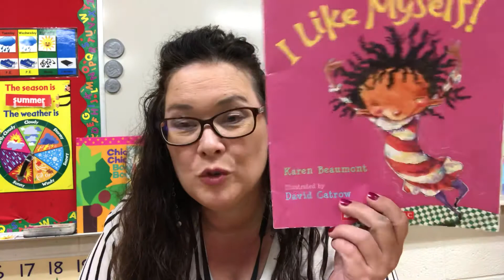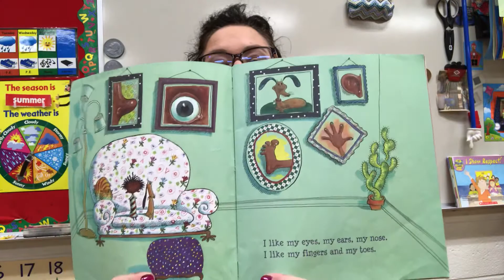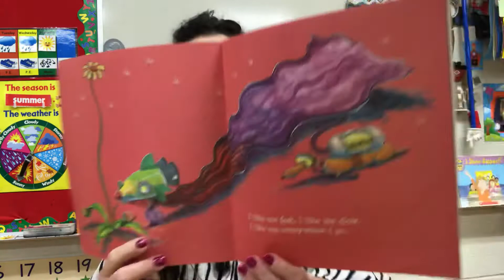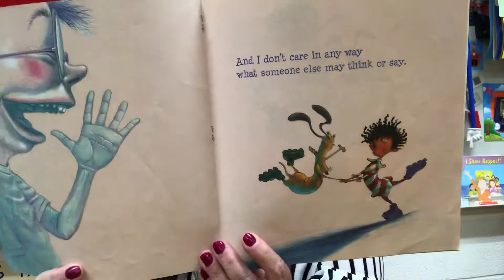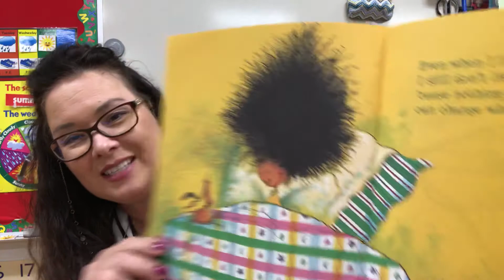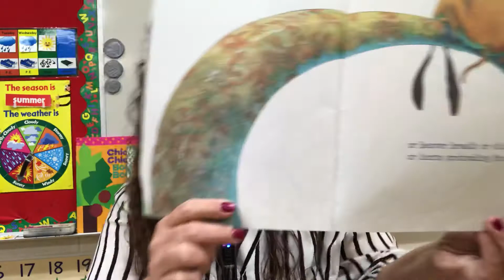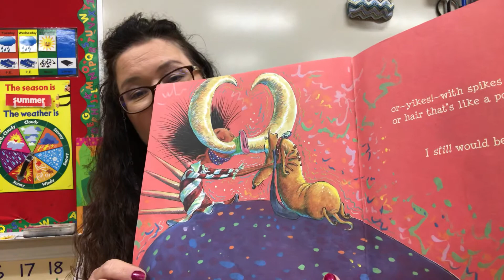I Like Myself